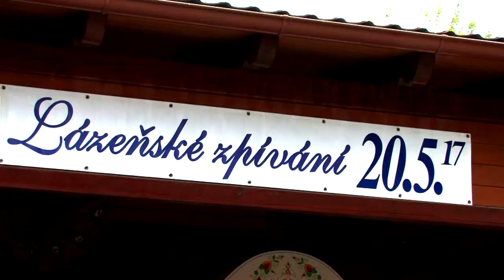Lázeňské zpívání 2017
LÁZNĚ OSTROŽSKÁ NOVÁ VES